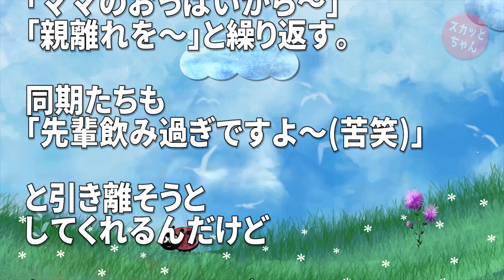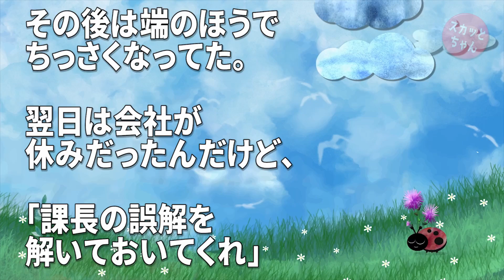母の誕生日に家族で映画館へ。職場の先輩Aに遭遇→後日、飲みの席でA「こいつ良い年してママと仲良く映画でちゅ～ってやっててさｗいい加減親離れしろよｗｗ」→しつこく言ってきたのだが…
◆ 音楽
DOVA-SYNDROM：